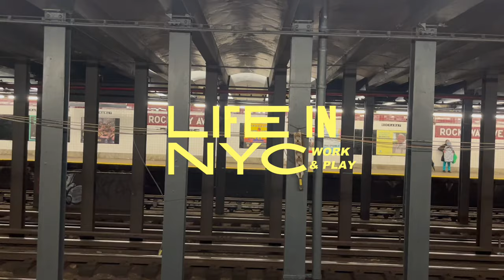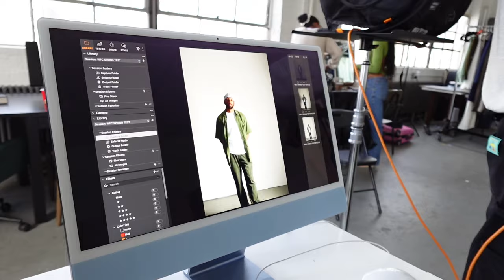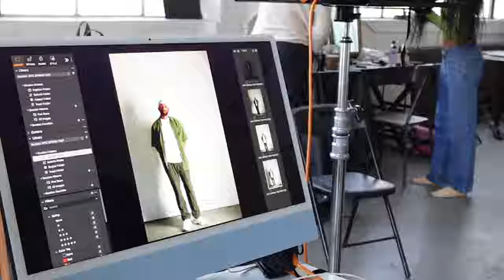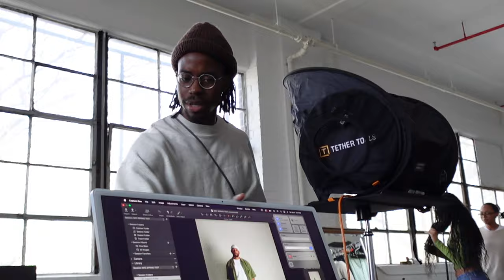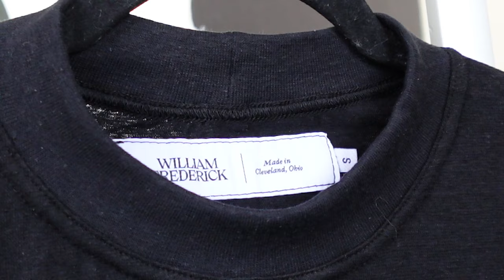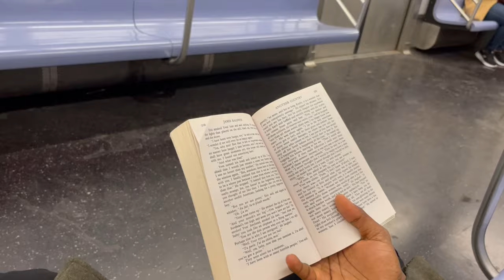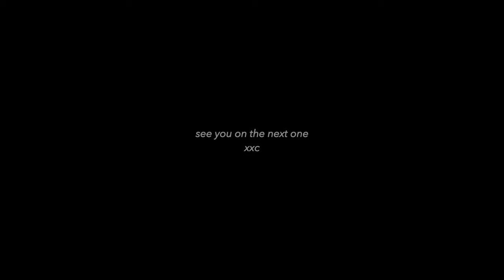life in nyc | working in fashion, freelancing, & going out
In this vlog it's all work & some play. I'm showing you a bts look at working & living in NYC: I head to our PR team's office, introduce you to my partner's for my start up, and then go to a fun event in the city. I hope you enjoy. xx

Timestamps

00:00-00:54 Intro
00:55-01:43 Our PR's office
01:44-10:30 BTS photoshoot
10:31-13:55 Tidying my apartment
13:56-18:05 Chat & coffee
18:06-19:50 Getting ready
19:51-21:34 Going to event in Manhattan
21:35-21:52 Outro

FAQ/links

I live in Brooklyn, NY
1 bed/ 1 bath

My couch is thrifted from Club Vintage in Seaport

Places we went:
Tosin's Studio, Vagabond Studios

Filmed & edited by Chey Battle
BTS footage of team filmed by Duane Davis

Music